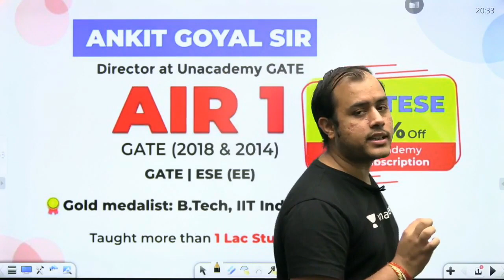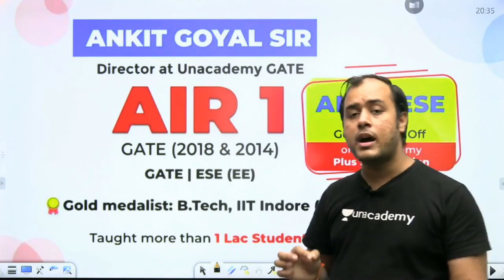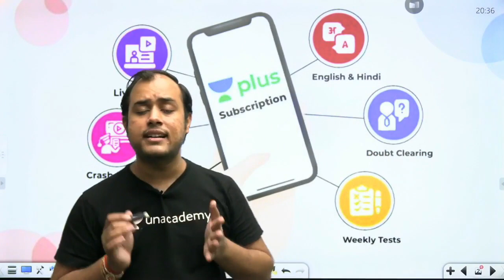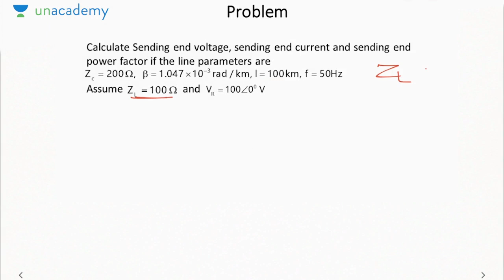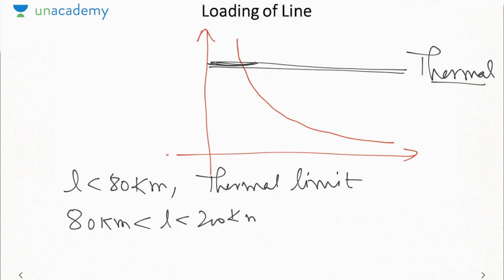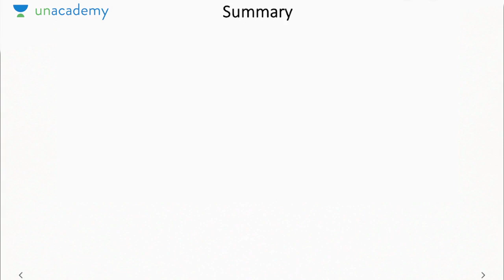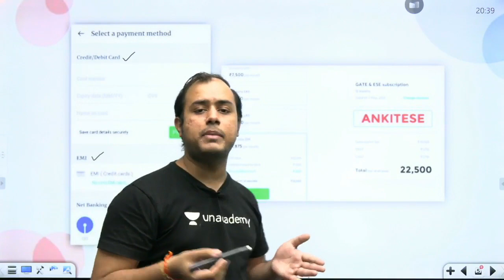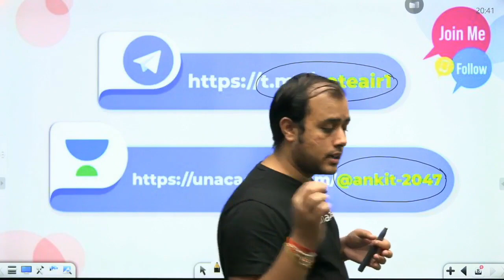Loading of Line | Transmission & Distribution | Lec 22 | Power Systems | GATE EE & ECE 2021 Exam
3 Days To Go

⏳ Duration: 45 Minutes Prepare Power Systems for GATE/ESE 2021 Exam with these Complete lectures on Power Systems wherein Ankit Sir has covered Loading of line from Transmission & Distribution.

The topic covered in this video is :
1. Loading of line from Transmission & Distribution (Power Systems)

In this video lecture, Ankit Sir will cover the entire Power Systems syllabus for the GATE Exam.Watch this complete video to understand the GATE Exam strategy as well as how to score good marks in Power Systems for GATE Exam.

Ultimate video to know:- How to Prepare Power Systems for the GATE Exam?
- Power Systems Preparation strategy

1. One Subscription, Unlimited Access
2. Learn from your favorite teacher
3. Real time interaction with teacher
4. You can ask doubts in live class
5. Limited students
6. Download the videos & watch offline